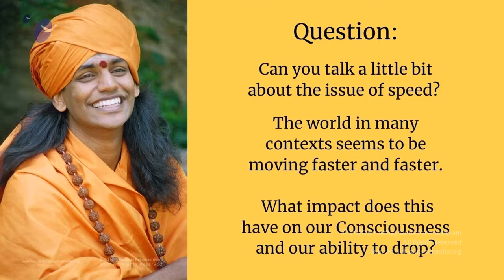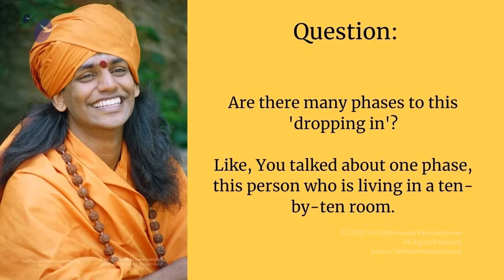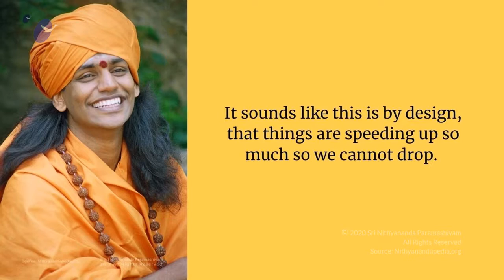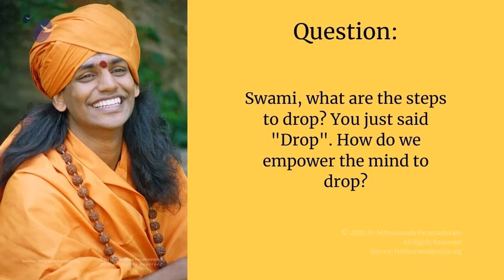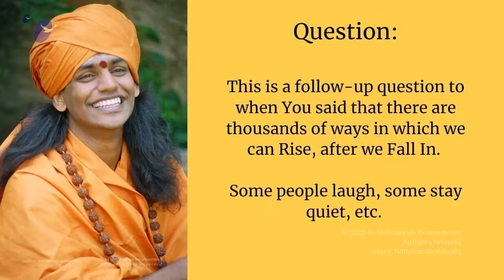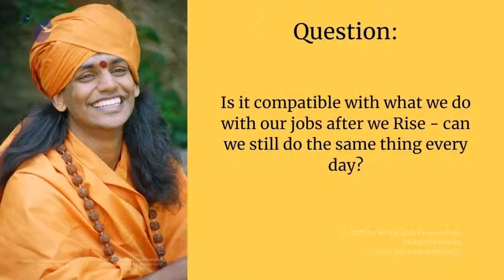Fall Into Rise || Part 3 || NS || 19 April 2005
Title: Fall Into Rise Q&A Part 3 of 3
Name Program: Satsang
Session on: Experience Freedom of Mind and End All Your Suffering
Date: 19 April 2005
Venue: Yellow Springs, Ohio, USA

In this video Supreme Pontiff of Hinduism HDH Nithyananda Paramashivam answers questions of participants. He clarifies the concept of ‘Dropping’ and deepens the understanding about ‘Dropping In’.

The questions that HDH Nithyananda Paramashivam answers are of incredible value to all of us, as we can all relate to the topics the participants inquire about.

How can we participate in our own healing process?
How can we be free from physical, emotional, and mental suffering by ‘Dropping’?
How does the world speeding up affect this process of ‘Dropping’, and how does it affect our consciousness?
What happens exactly in our inner world and what are the phases of ‘Dropping In’?
What are the steps to ‘Drop’?
When you ‘Fall into Rise’, can you still do the same thing every day?

These are only some of the topics that are covered in this video. Watch this video, just Drop and get the experience of ‘Falling In to Rise’ instantly!